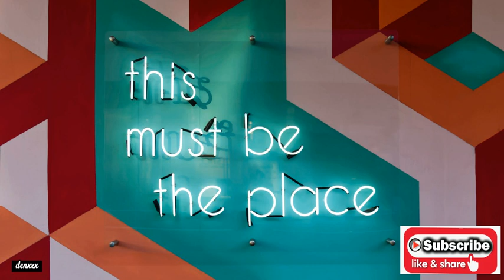Free music/music vlog [pop/fun/happy music]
I upload free to use music

Thanks!